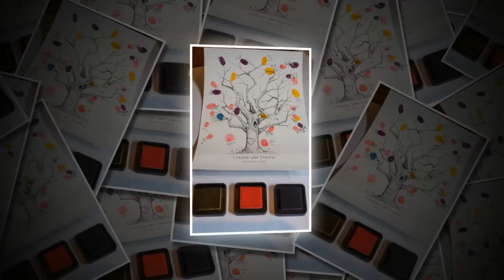Louisa + Daniel's Wedding Sneak Peek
A few highlights from their fun contemporary wedding at Hope Street Hotel in LIverpool on 2nd May 2015.